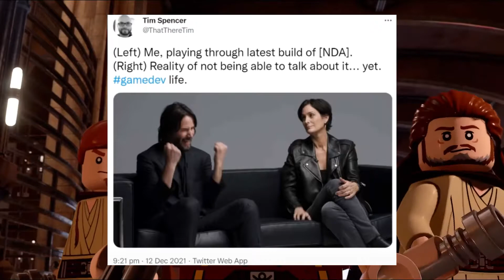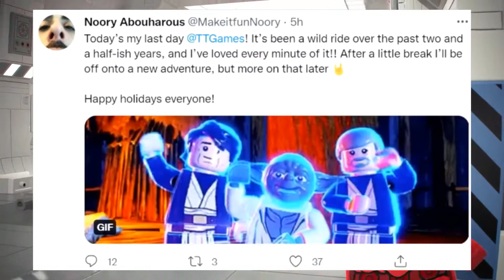BIG THINGS ARE HAPPENING! New Footage & More! Lego Star Wars The Skywalker Saga News Update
we got alot of things to cover in todays video for Lego Star Wars The Skywalker Saga, from new footage to developer posts , to potential info coming soon and more!